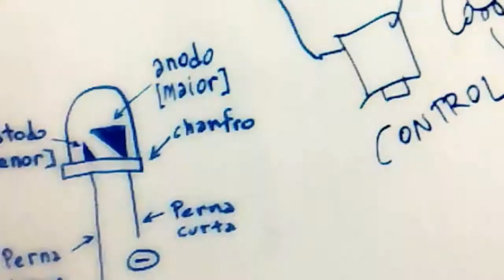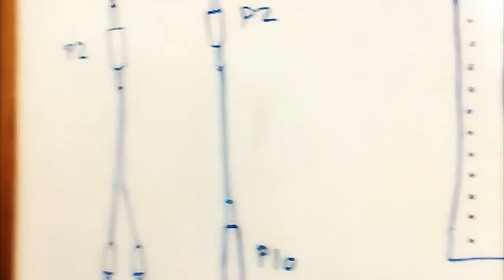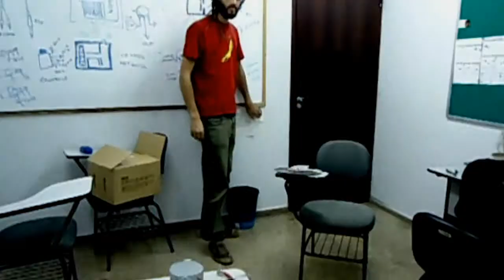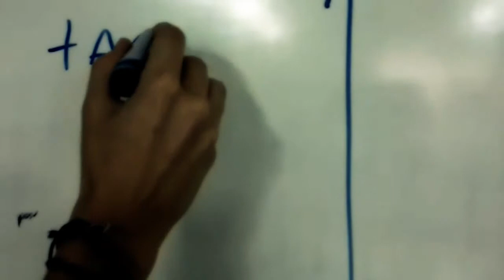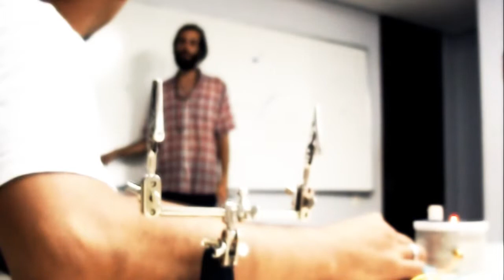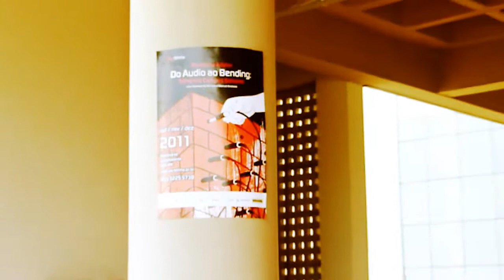Azucrina Records: Trilhando Campos Sonoros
Todas  as trilhas são sonoras. Quando ocorre a ativação do ouvido pensante enquanto instrumento de compreensão das dinâmicas do cotidiano, entende-se que todos/todas estão imersos em um continuum sônico em constante composição e atualização. Seja para ser  gravado e editado para trilhar vídeos ou compor músicas, seja para escutar-se enquanto caminha ou para fechar os olhos e acessar memórias, esse continuum pode ser entendido como uma grande trilha das nossas vidas constantemente modificada pelo e modificando o  ambiente.

Essa grande massa de som contínua é fonte inesgotável de matéria prima e inspirações para dinâmicas de composição. Os acontecimentos dessa trilha cotidiana sejam eles incidentais,  intencionais, urbanos, naturais ou industriais (entre outras fontes possíveis) são informações sonoras importantes que alteram, modificam e manipulam nossa percepção da realidade, do espaço, das intenções e das relações de poder que aí se dão e são dadas continuamente.

A partir dessa abordagem, considera-se que tudo está o tempo inteiro a soar ou em iminência de emitir sons, uma vez que qualquer tipo de vibração (movimento) desloca partículas de ar e gera potencialmente (dependendo de quem ouve) sonoridades. Portanto, além da investigação da massa sonora do cotidiano, investiga-se também a separação de seus objetos de contexto, tornando-os potenciais instrumentos e matéria prima para sampleagem, hackeamento e  apropriação criativa e política.

A composição áudio/musical/documental que leva em consideração o universo sonoro como um todo, liberta a componente sonora de trilhar o papel de acompanhante passiva da imagem bem como também a liberta das legitimações restritivas dos campos de formação puramente  técnico/musicais baseados estritamente na manipulação de instrumentos ou equipamentos sonoros.

Este documentário é resultado da documentação da residência 'Do Áudio ao Bending: trilhando campos sonoros' realizada em Palmas (Tocantins) entre outubro e dezembro de 2011 dentro do Circuito de Residências em Arte, Tecnologia e Edicação Res-Telinha

Ficha Técnica - documentário:

Artistas Residentes: Azucrina Records: Vanessa de Michelis e Manuel Andrade;

Alunos participantes: Apoena, Daniel, Marina, Renan, Rodolfo e Thais;

Alunos entrevistados: Daniel e Renan;

Câmeras: Nacho Durán, Marina Bittar, Manuel Andrade, Vanessa de Michelis, Inaê Ribeiro, Aluísio Cavalcante e Alan;

Entrevistas: Nacho Durán, Marina Bittar e Aluísio Cavalcante;

Montagem e Finalização: Nacho Durán;

Ficha Técnica - performance na Universidade Federal do Tocantins:

Direção: Azucrina Records: Manuel de Andrade e Vanessa de Michelis;

Circuitos: Daniel Silva, Marina Bittar, Rodolfo Santos e Renan;

Percussão: Rodolfo Santos;

VJing: Nacho Durán;

Produção: Inaê Ribeiro, Fernanda Veloso, Thuanny Vieira, Thaise Nardim e Alan;

Apoio: Espaço Cultural de Palmas (ensaios) e Universidade Federal do Tocantins (performance);

Biografias -- Azucrina Records [MG]
azucrinarecords.net

Azucrina Records é um circuito de experimentação eletrônica e sonora. Através das redes colaborativas realizam atividades em sintonia com transmissões ressonantes: tecnologia artesanal, ouvido ativo e desejo de ruir.

Vanessa de Michelis é pesquisadora sonora nascida em Belo Horizonte. Pesquisa construção de instrumentos e instalações sonoras analógicas e digitais, gravações de campo e objetos em estúdio, criação de bancos de samples e ecologia sonora. Sempre em trânsito, a trabalho ou investigação, utiliza plataformas online, estúdios coletivos e projetos colaborativos como suporte para grande parte de sua pesquisa. É fundadora do coletivo- estúdio multimídia Azucrina.org (2005), da netlabel creative commons Azucrina Records (2008) e do coletivo BRADA (2009) de crítica e pesquisa em gênero e tecnologia.

Manuel Andrade nasceu em Belo Horizonte em 1983, formou-sem em arquitetura pela UFMG e é membro fundador do selo onde atua como produtor de eventos culturais de cunho autônomo-colaborativo relacionados à arte experimental, música e tecnologia. Músico experimental, investiga os limites entre a musicalidade e o ruído e arte-tecnologia, além da utilização alternativa de instrumentos musicais tradicionais e suas relações timbrísticas com de sintetizadores e efeitos eletrônicos analógicos construídos pelo próprio artista. É tecladista e clarinetista no conjunto Muda.